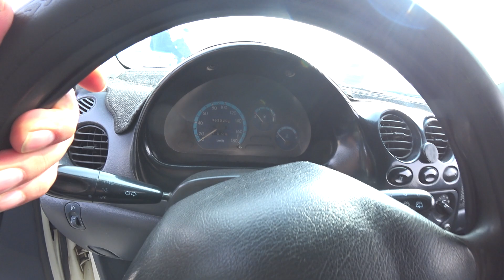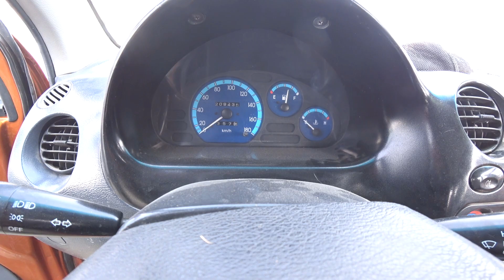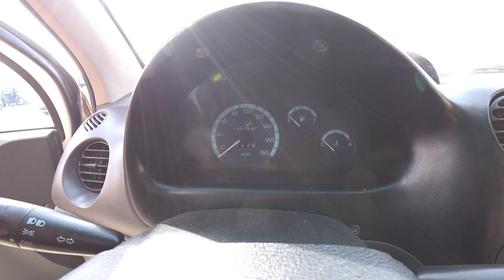MATIZLAR NARXLARI XORAZM MASHINA BOZORI 5.11.2023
SHOVOT TEXNO MARKET TELEGRAM 👇 MUROJAAT VA BUYURTMA UCHUN ☎️ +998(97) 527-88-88 SHOVOT IN PLUS DO'KONI MUROJAAT VA BUYURTMA UCHUN ☎️ TELEGRAM GURUPPASI ETIBORINGGIZ UCHUN KATTA RAXMAT OLLOH ROZI BO'LSIN BAXTIYOR XUDARGANOV REKLAMA VA E'LONLAR UCHUN ☎️ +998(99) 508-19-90 BAXTIYOR XUDARGANOV YOKI BAXTIYOR TV YOUTUBE KANALIGA OBUNA BO'LING VA LAYK BOSIB FIKRINGGIZNI QOLDIRING MUROJAAT REKLAMA VA E'LONLAR UCHUN ☎️ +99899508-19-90 BARCHANGGIZDAN OLLOH ROZI BO'LSIN